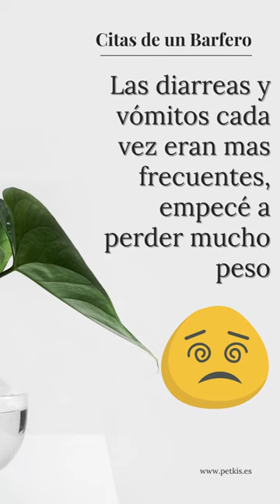Enfermedad inflamatoria intestinal o IBD en perros. Solución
La inflamación intestinal es una de las causas mas frecuentes de problemas gastrointestinales en los perros. También conocida por las siglas IBD (Inflammatory Bowel Disease). Realmente, con estas siglas nos referimos a diferentes enfermedades gastrointestinales que producen inflamación del sistema digestivo de tu perro. Una nutrición natural adaptada a cada patología, es muy importante para disminuir los síntomas de esta enfermedad y lograr que tu perro lleve una vida sana y feliz. En este video te lo explicamos com hacerlo con una dieta BARF. Básicamente conseguirás reducir el estrés intestinal con una dieta baja en grasas, de fácil digestión e hipoalergénica.

Descubre en Petkis un canal de gran calidad dedicado exclusivamente a la alimentación animal 100% natural. Encontrarás contenido muy variado ya sea sobre patologías, alimentación o rendimiento deportivo, todo aquello que te sea útil como propietario y amante de los animales.

¿A qué esperas para convertirte en auténtico petkislover?

¡Entra y apúntate a la revolución natural con nosotros!
Visita nuestra página web y sorpréndete con nuestra oferta de productos.